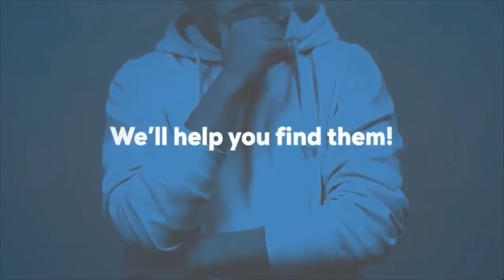BMBC 06.19.22 Weekly Announcement | Events, Social Activities